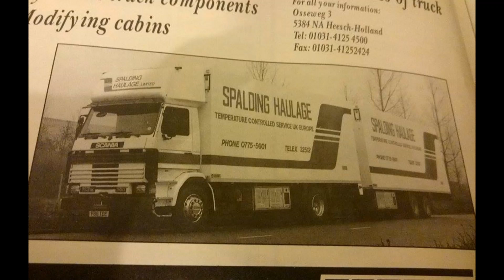TRUCKING HISTORY SPALDING HAULAGE